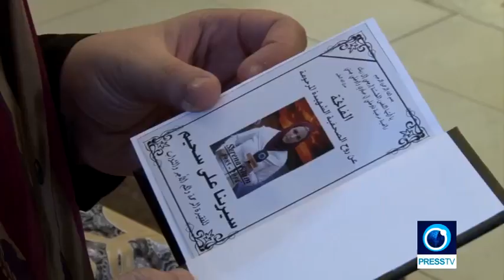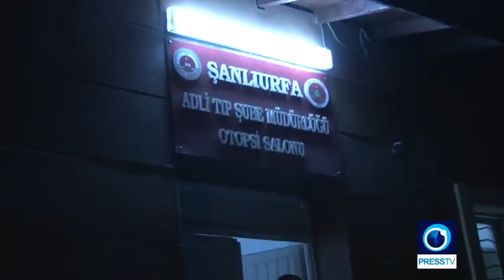Remembering Press TV reporter Serena Shim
October 19 marked the seventh death anniversary of Press TVs correspondent Serena Shim. She died in a car crash under mysterious circumstances in southern Turkey after reporting on the conflict in neighboring Syria. Her family and many more believe she paid the price of telling the truth with her life.